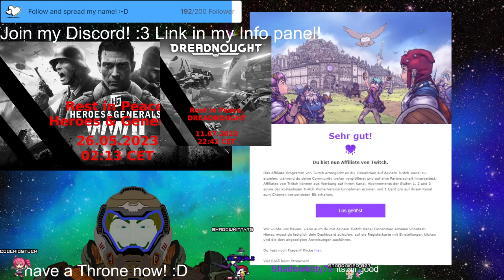Stream 402✨NEW✨Warbonds = more goals = more fun! :D PNG V-Tuber Eng/Ger